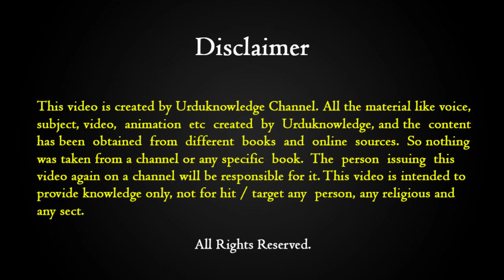Rohtas fort and his destruction story in urdu and hindi | Qila Rohtas history | urdu knowledge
Rohtas Fort is an ancient historical site in Pakistan. And is a tourist attraction. Many people from all over the world come to visit Rohtas Fort. Rohtas Fort is one of the largest forts in Asia. This video is an informative video. Each of our videos can can increase your knowledge.

Rohtas Fort was built by Sher Shah Suri in 1541 AH. Sher shah suri was martyred before the completion of the fort. After the death of Sher Shah Suri, his son Saleem Shah completed the rest of the construction of Rohtas Fort.
After Saleem Shah, Feroz Shah and after the death of Feroz Shah, Adil Shah, Ibrahim Suri and then Sikandar Suri kings have passed away. But he could not take over the government and in 1555 the Suri Empire came to an end and then the fort of Rohtas came under the control of King Humayun.

Thus Rohtas fort remained with the Suri family from its construction till 1555. After the fall of the Suri Empire, the fort became desolate. When humayun entered Rohtas fort, he was surprised to see such a large fort and angrily ordered the fort to be destroyed. But Bairam Khan advised Humayun not to fall to the fort but Humayun, fulfilling his order, destroy kangare of fort from the Sohail gate. From then on, the desolation of Rohtas Fort began.

Rohtas Fort was not popular in the Mughal Empire, but Qila Rohtas remained with the Mughal Empire until 1707. And after the death of Aurangzeb, Rohtas fort fell out of the possession of the Mughal Empire.

After that various kings occupied this fort. Ranjit Singh also occupied this fort. Then this fort came under the control of the British and since the independence of Pakistan till now Rohtas fort is under the control of Pakistan. The fort is located near the city of Dina in the Jhelum district of the Punjab province of Pakistan.

Rohtas Fort is now in a very dilapidated condition. Administrative matters are very weak. And the fort is one of the UNESCO World Heritage Sites.
Our other videos about Rohtas fort

Tomb Khair Un Nisa near by Rohtas Fort in Jhelum | sher shah suri | Qila Rohtas history in urdu